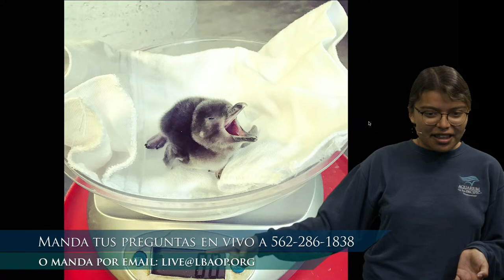¡Bebes!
Explora los bebé animales que viven en el acuario y en el mar y sus adaptaciones especiales!